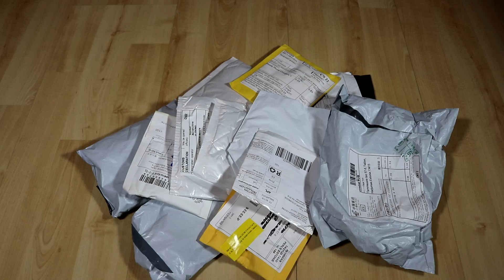12 ОФИГЕННЫХ ПОЛЕЗНЫХ ТОВАРОВ на ALIEXPRESS ЗА 1$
Открываем 12 посылок в одном видео! куча посылок из ктая!! Все товары за 1$.